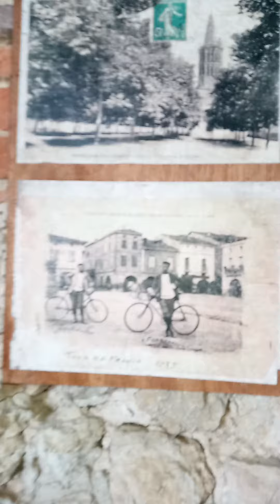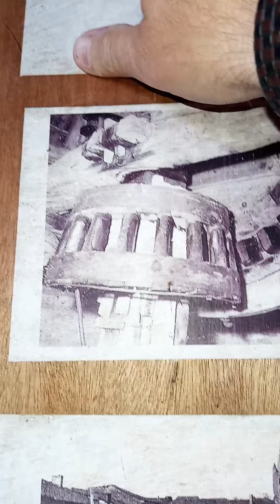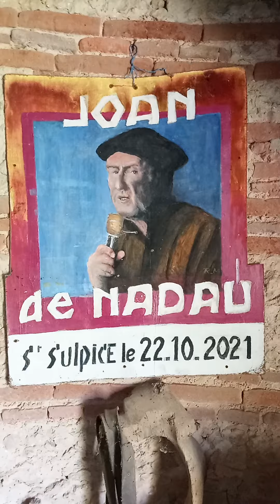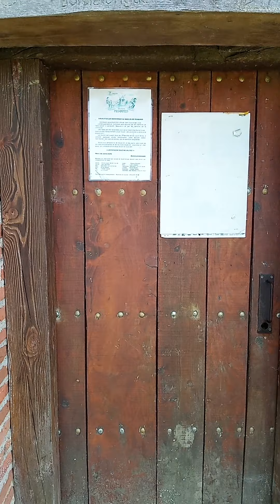urbex moulin XVlll éme siécle de pesquies très beaux sur les hauteurs jluc nangis loucas 2023